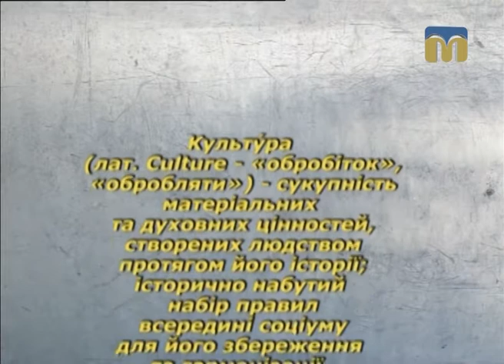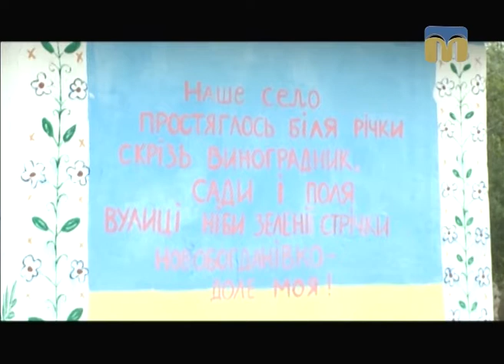КонтрАргумент про культуру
Телемарафон “Україна - це я, Україна - це ти” присвячений Дню Незалежності України.

Оператори: Богдан Іванов, Ігор Дорошенко.